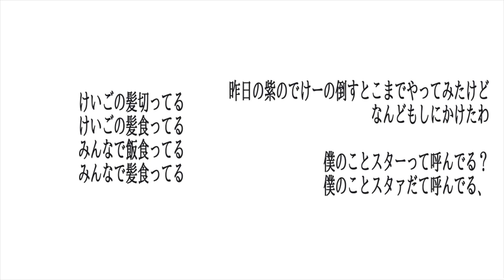亜麻色の髪食ってる